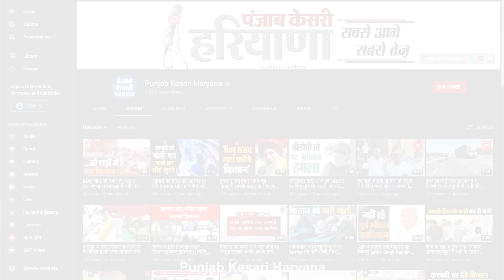Farmers ने अजय चौटाला को घेरा,...दिखाए काले झंडे, पुलिस बल ने संभाला मोर्चा